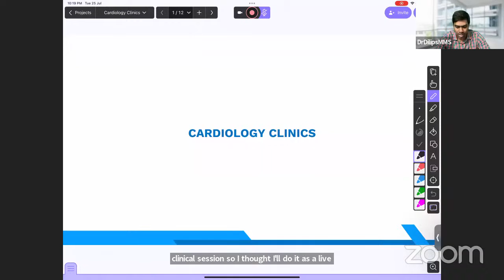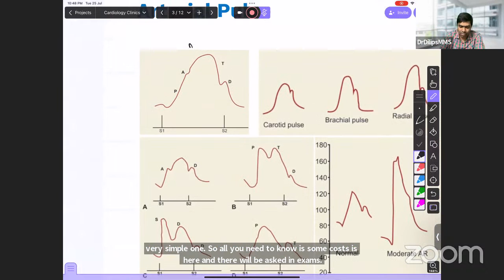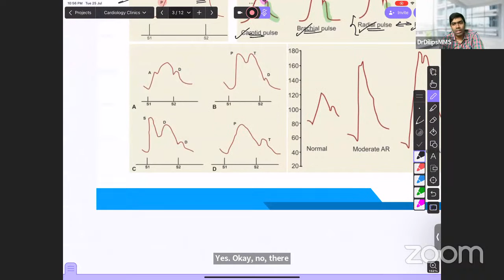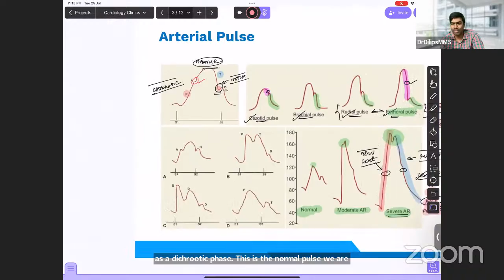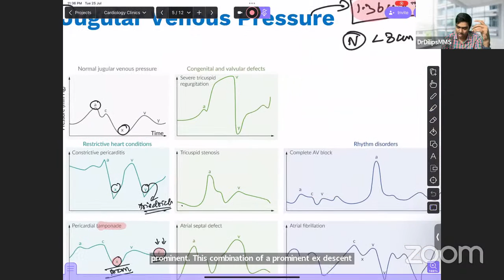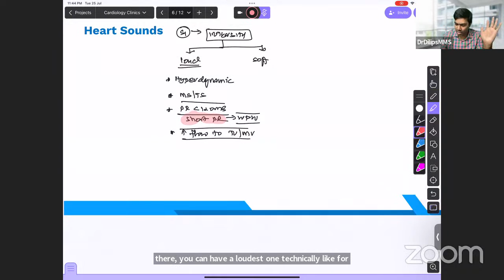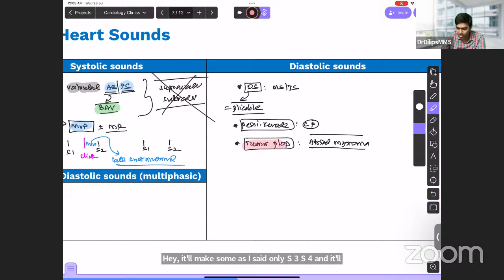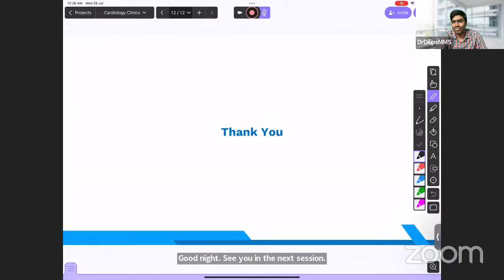Extra Advantage - Approach To Cardiology Clinics by Dr. Dilip Kumar | Cerebellum Academy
Expand your Knowledge with supercharge "Extra Advantage" class : Watch our Live Session at Cerebellum App...!!
Highly anticipated In-App live session on Approach to Cardiology Clinics, featuring Dr. Dilip Kumar, a renowned faculty member at Cerebellum App.